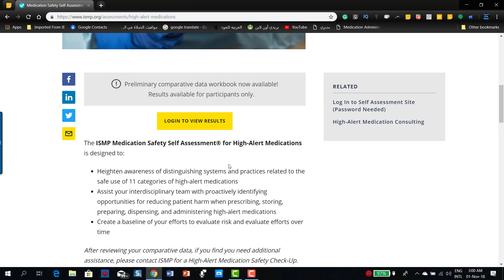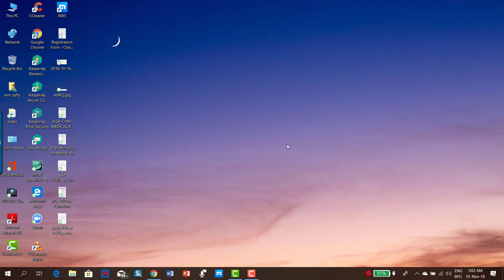49- Chapter 3 Institute for safe medication practice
Institute for safe medication practice
ISMP